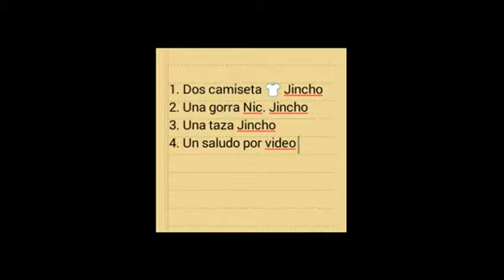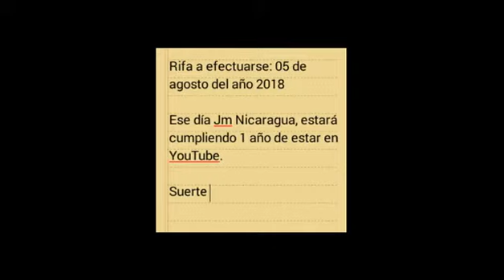Sorteo 1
Hola amigos de youtube les traigo un nuevo vídeo para el canal.

Nota: los regalos del sorteo no los patrocina nadie, estos regalos se los regalo yo jm, de mi bolsa.

Si quieres regalos más buenos, la única solución es que te suscribas y actives la campanita de notificaciones, dar like a los videos y compartir para que otras personas puedan ver mi contenido y se suscriban también.

Si el canal llega a crecer, regalaré camisetas y gorras a todos los suscriptores de mi canal. Camisetas personalizadas del canal.

Suerte 🍀